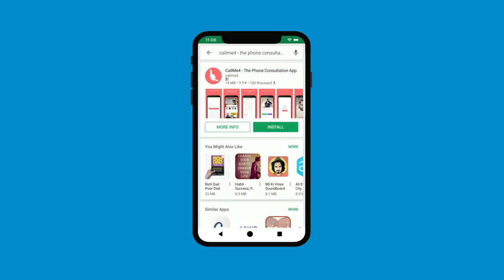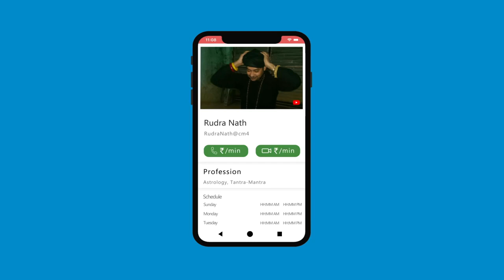७ दिन में माँ चाण्डालिनी प्रत्यक्षीकरण साधना,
विप्र चंडलिनी की साधना गृहस्त और मसनी साधु कर सकते है गुरु की सान्निध्य में।

Alakh Aadesh!